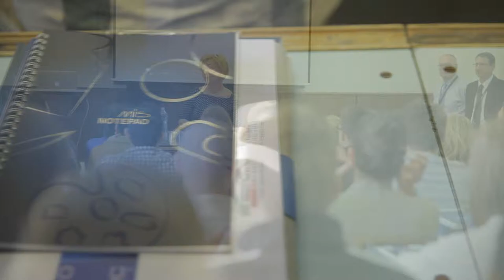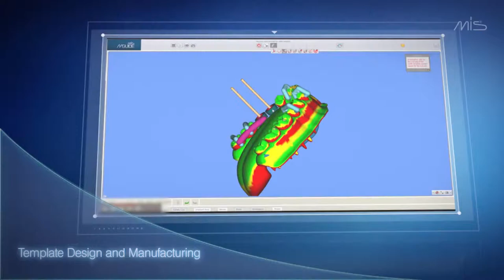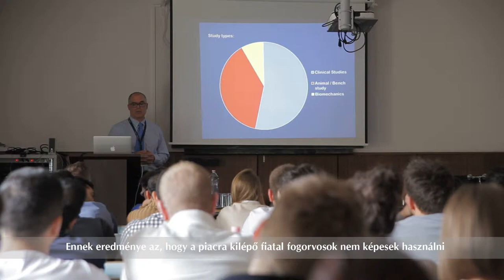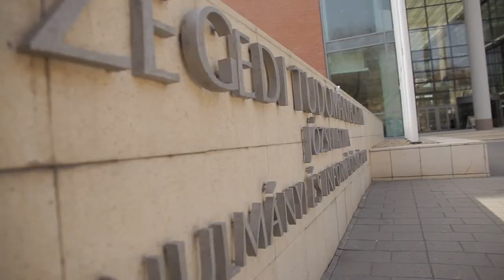euromedic dent film